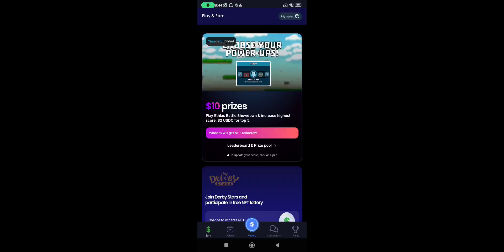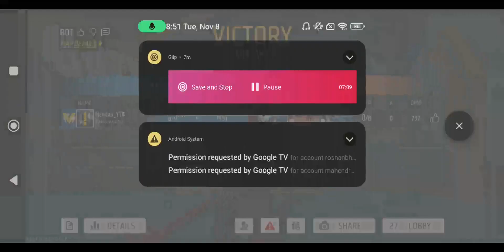4 FINGER FREE FIRE GAMEPLAY || CRAFTLAND CUSTOM || GOLD VS HEROIC 🔥🔥 || CUSTOM HUD